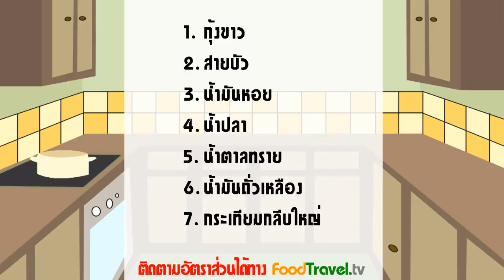สายบัวผัดกุ้ง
สายบัวผัดกุ้ง เมนูนี้ทำได้ง่ายมากค่ะ รสชาติเผ็ด , เค็ม , หวานปะแล่มๆ สายบัวเมื่อผัดแล้วมีทั้งความนิ่มและความกรอบในตัวของมันเอง เข้ากันอย่างมากกับเนื้อกุ้ง ทั้งอร่อยและปรุงได้ง่ายมากๆค่ะ